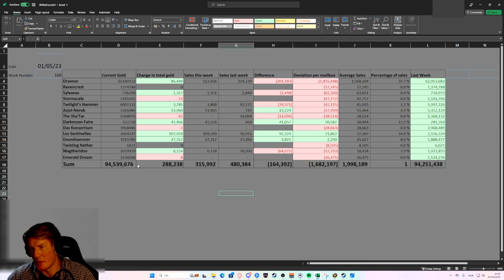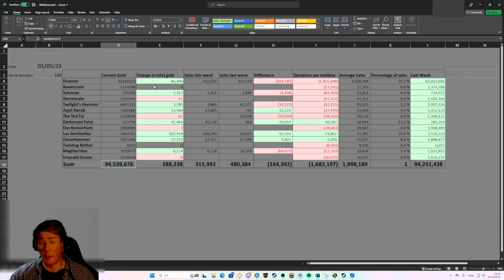The Calm before the Storm - Road to 100 Million - Week 95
We bide our time for 10.1!

If you want to read about goldmaking and learn to make gold head on over to thelazygoldmaker.com